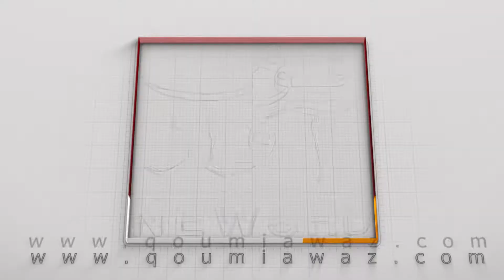Karachi Chamber of Commerce & Industry Press Conference on Federal Government Budget 2022-23